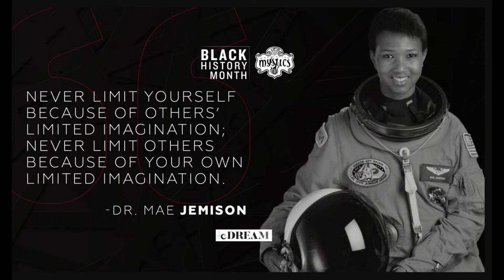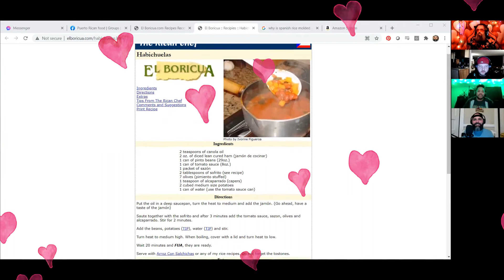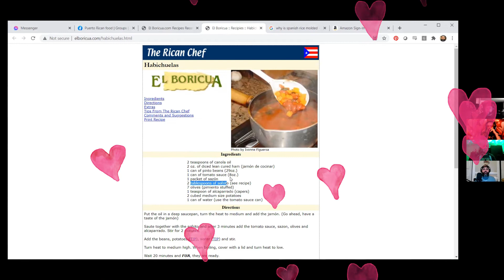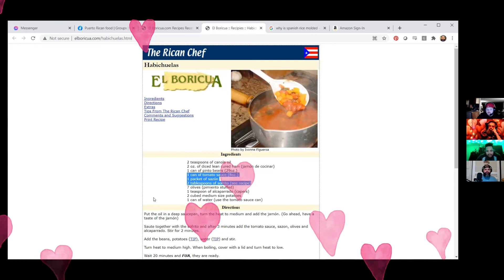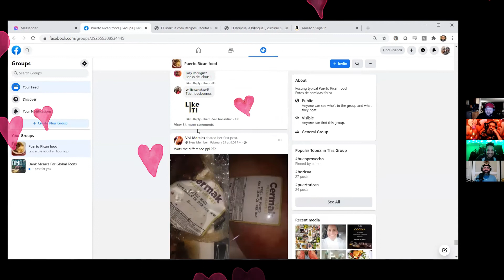Cyber Bar Season 3: Episode 4- Love is a Battlefield Part 3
this one has the music time and thats always fun. We have some more fun stories and acknowledge some of these people that we call friends. Sometimes we arent the best to each other, but thats what is great about them. maybe a dick joke here and there. enjoy!